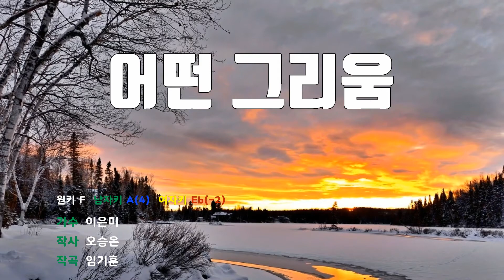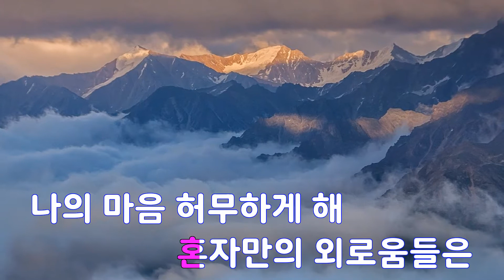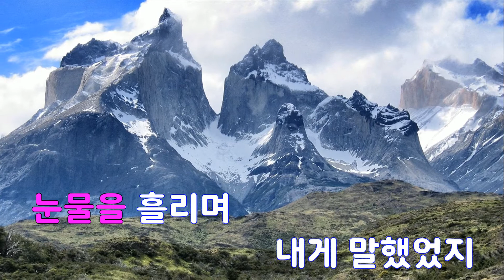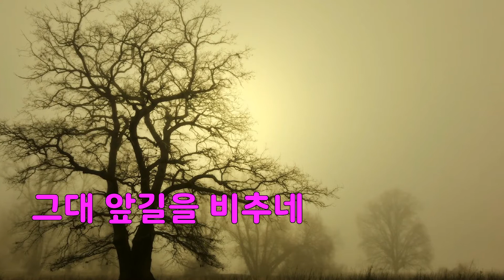[은성 반주기] 어떤그리움 - 이은미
어떤그리움 - 이은미
작사 ː 오승은, 작곡 ː 임기훈